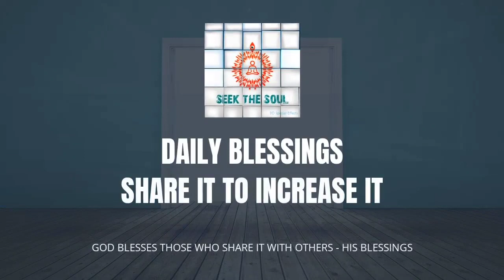दैनिक वरदान |205 | दैवीय ज्ञान की सहायता से हंसमुख कैसे बने रहें?